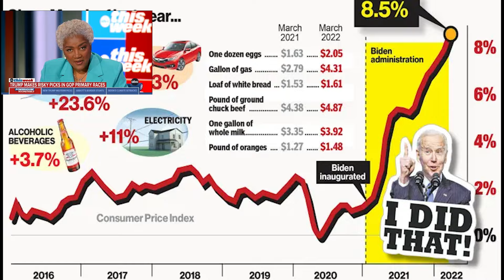Democrat Chick With Gary Spivey Hair Believes The Economy Is Going Great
Donna Brazile basically has two skills: giving Hillary Clinton questions at debates and rocking a Gary Spivey-esque hairdo.

SwampDonkeez.com: On the right side of history & currency